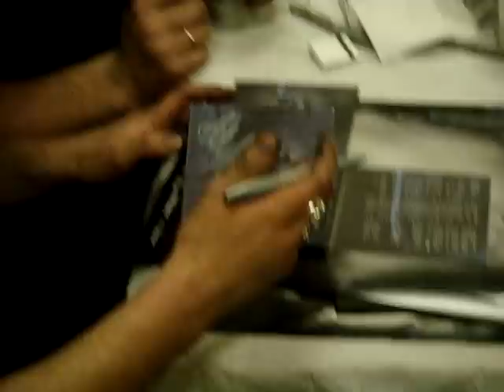Immortal after the show at Brooklyn Masonic Temple, March 30, 2010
Great people.